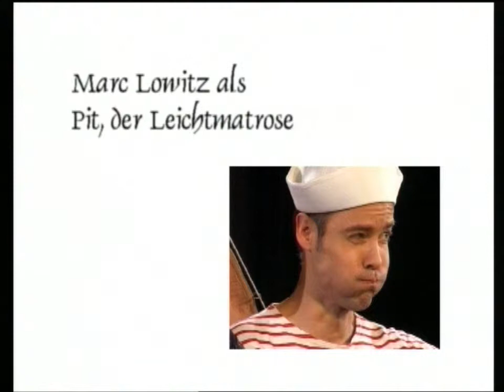Schlick-Schipper - Media Dock live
Hart am Wind segeln und singen die Schlick-Schipper, der kleinste Shanty-Chor der Welt, zwischen Heringsdorf und Haiti, Scharbeutz und Shanghai.